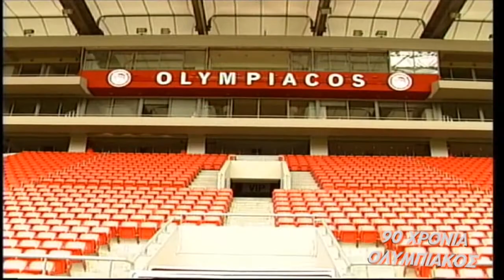91 ΧΡΟΝΙΑ ΟΛΥΜΠΙΑΚΟΣ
0 μεγαλύτερος αθλητικός οργανισμός της Ελλάδας ο ΟΛΥΜΠΙΑΚΟΣ συμπλήρωσε 90 χρόνια ένδοξης ιστορίας.